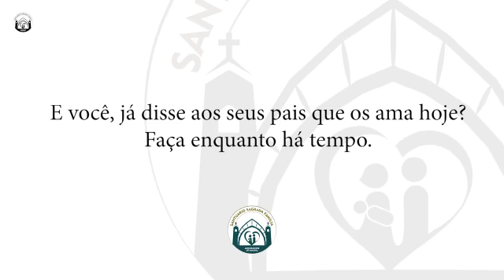Já falou "EU TE AMO" hoje?